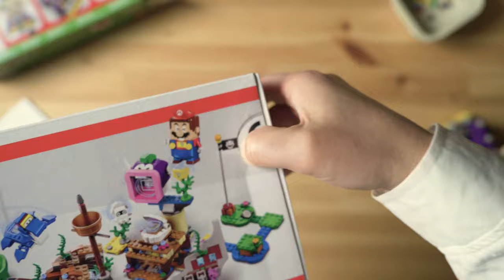Dorrie's Sunken Shipwreck Adventure 71432 Lego Super Mario レゴ スーパーマリオ ドッシーと沈没船探検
2024年1月1日発売
レゴ スーパーマリオ ドッシーと沈没船探検
January 1, 2024 Release
Dorrie's Sunken Shipwreck Adventure 71432
7+ Ages　500 pieces

この様な動画を作っていきますので
Make a video like this
If you find it interesting

lens TAMRON17-70㎜ F2.8